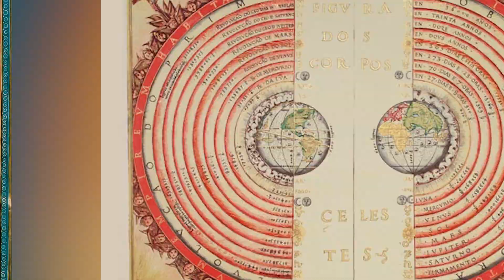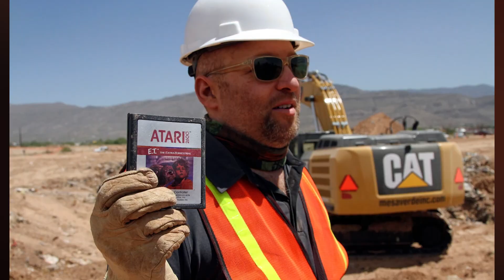Top 10 Unusual Conspiracies In History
Was the moon landing faked? Is there more than one Slim Shady? These are the most important questions we STILL have about history! Join us today on Bumblebee as we count down our Top 10 Unusual Conspiracies In History!

Timecodes:
0:00- Intro
0:11- Germans Escaping
1:08- Operation Paperclip
2:00- Not Slim Shady
2:47- Flat Earth
3:40- Aliens and The Pyramids
4:54- Atari Dump
6:07- Nero
6:59- Pearl Harbor
8:08- Aliens in Germany
9:06- Moon Landing